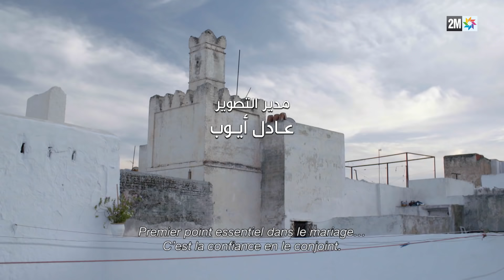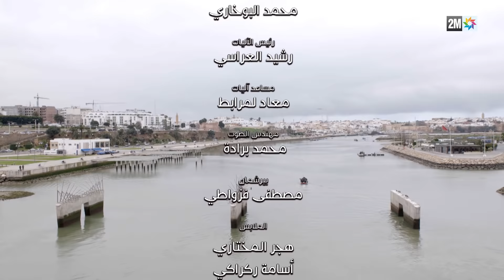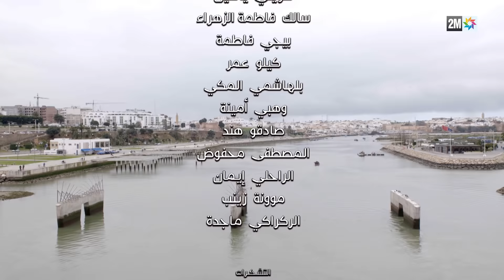الفيلم التلفزي : عمتي فاطنة